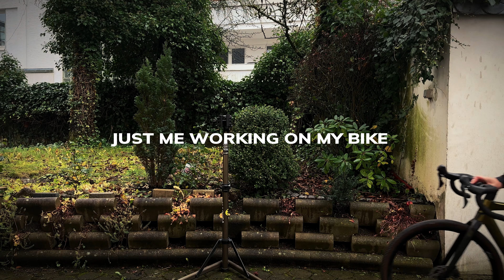PREPARE GRAVELBIKE FOR WINTER | ASMR | BIKE WASH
I had a lot of footage with no sound and wondered if it could be made into a calming background video. Do you want more videos like this in ASMR style, maybe with scenes like bike wash or a gravel bike is set for winter use?

✔WOMIT ICH FILME/KAMERAEQUIPMENT:

► Iphone 15 Pro Max
► GoPro Hero 12
► GoPro Hero 9
► GoPro Zubehör
► Digitalkamera: Sony Vlogkamera ZV-E10
► Gorillapod (3-Bein)
►Navigation, Wahoo

✔FAHRRAD EQUIPMENT

► Bar Roll
► Big Bar Roll
► Frame Bag
► Snack Pack
► Top Tube
► Tubeless Reperaturset
► Meine Luftpumpe